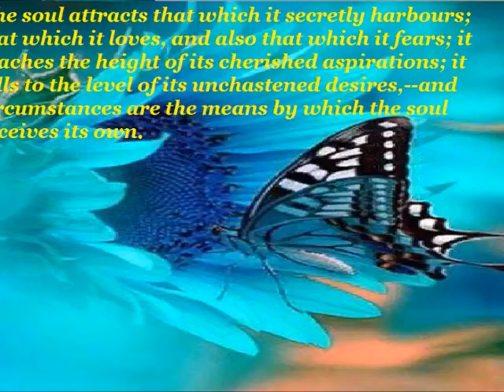Bucket list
In this video, our friend Isabel, here at Soft Touch Chiropractic in Porter Ranch, CA describes what has been in her bucket list and she describes which items she has actually accomplished.  Isabel is a regular person like you and I who happens to have great ambitions and has made it her business to stay healthy so she can live a full life.